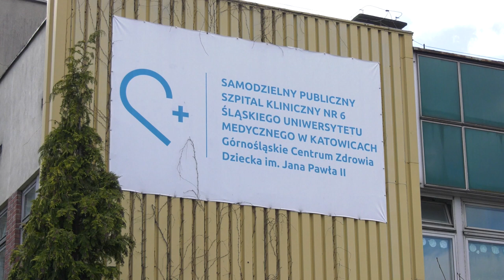Zarzuty dla opiekunów 8-latka z Częstochowy 06.04.2023